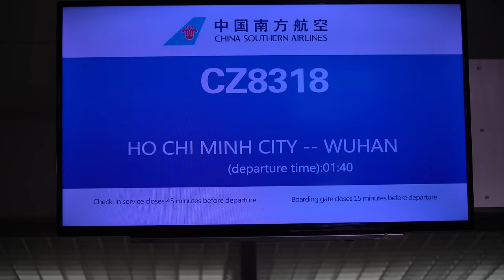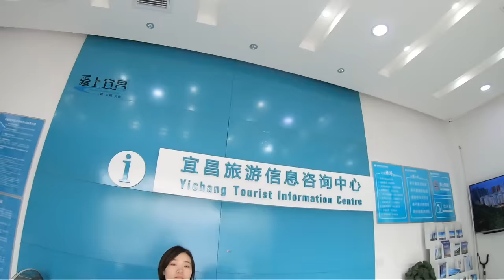Tự thân đến Đập tam hiệp coi ra sao? Có gì ở Vũ Hán?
Thành phố Vũ Hán thuộc tỉnh Hồ Bắc nơi có lầu Hoàng Hạc, kế bên là Kinh Châu thời Tam Quốc và Nghi Xương sở hữu đập thủy điện lớn nhất thế giới.
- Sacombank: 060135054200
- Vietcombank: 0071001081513